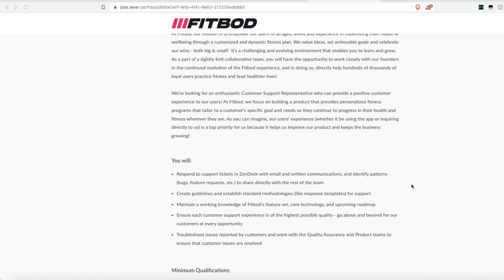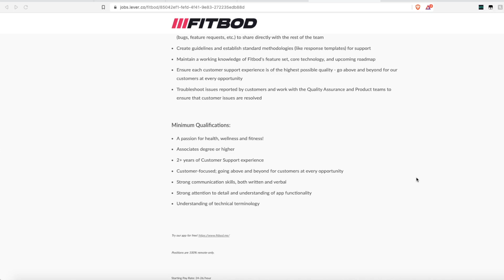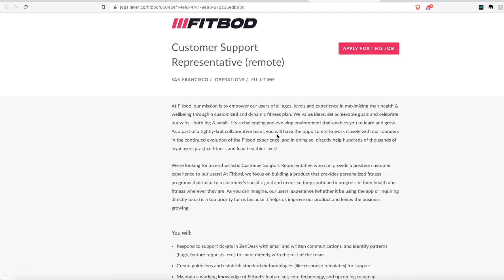Up To $208 Day NON-PHONE Support Tickets Work From Home Job With Great Benefits | USA Only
If you are looking for a work from home job that is non-phone this video is for you. This company is hiring someone to work remote handling support tickets that come in through zendesk so you don’t have to talk on the phone to anyone. They pay very well from $24 to $26 an hour and offer great benefits. Link to apply is below.

FitBod Customer Service (Non-Phone ) Tickets - US Only - $24-$26 Hour